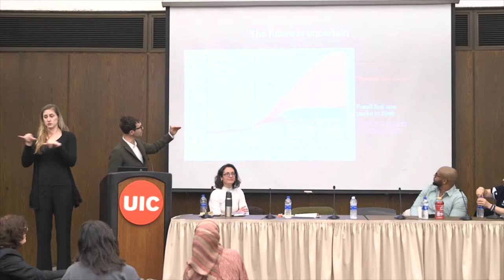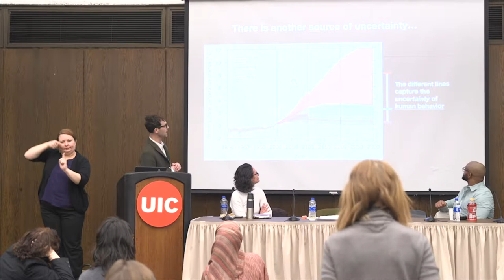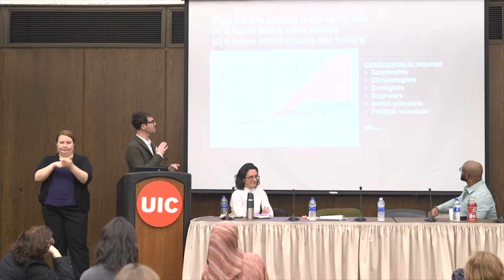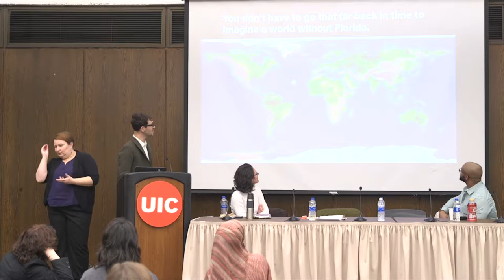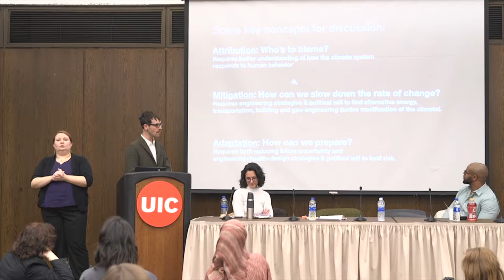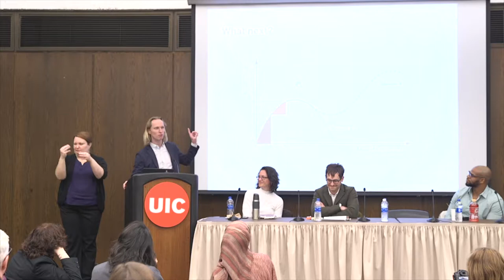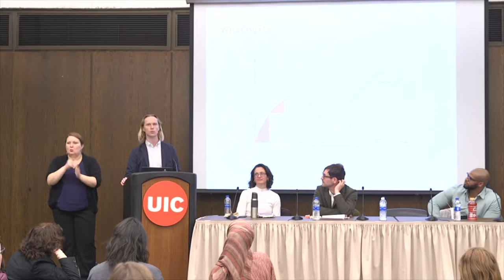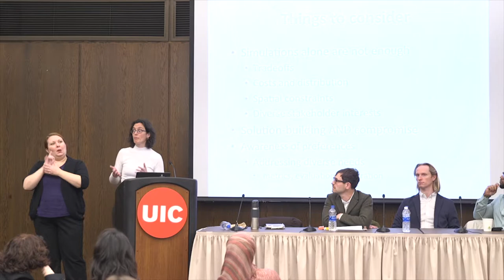What is Climate Change and What Can We Do About It?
CAMPUS CONVERSATION
WHAT’S GOING ON AND WHY?

12:00–1:30 p.m.
Michele Thompson Room A,
Student Center West